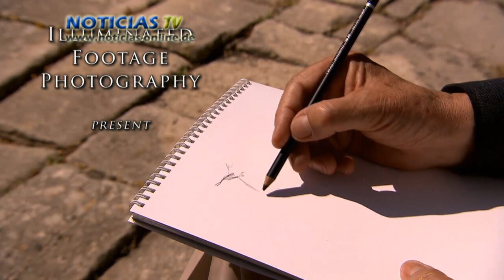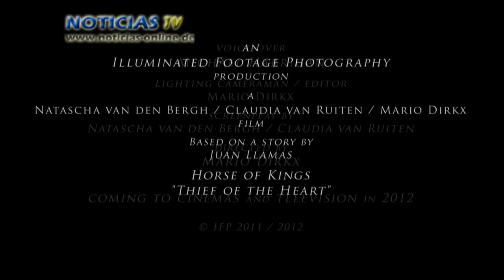حصان من الملوك - الملك من الخيول König der Pferde, King of Horses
Wunderschönes Video über Pura Raza Espanola Pferde - Wonderful Video about Pura Raza Espanola horses - Прекрасные видео о Pura Raza лошадей Espanola - 普拉拉扎艾斯潘诺拉马约精彩视频 - فيديو رائع عن الخيول بورا اسبانيولا رضا
King of Horses - Horses of kings